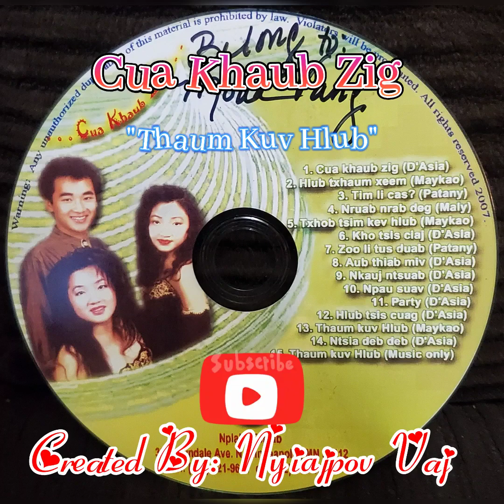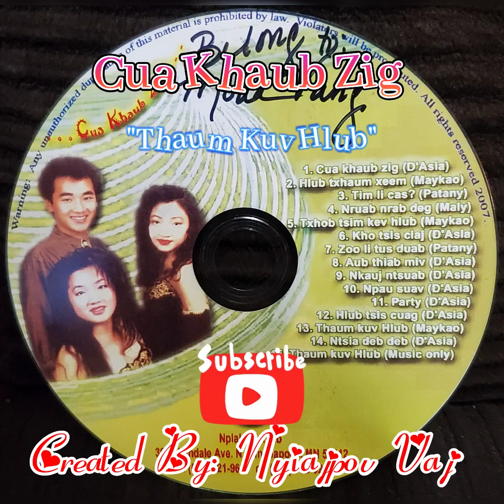Cua Khaub Zig "Thaum Kuv Hlub"